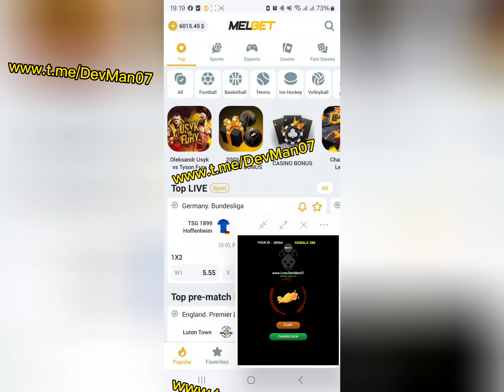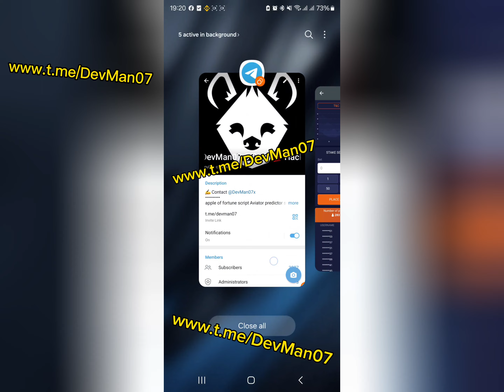هكر طياره وان اكس بت | هاك لعبة الطيارة كراش 1xbet | 1xbet crash signal app apk download link 2024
1xbet crash signal app apk download link
1xbet crash hack app download
melbet crash hack app

1xbet crash game hack predictor telegram online | apk script 2024 | هكر طيارة كراش